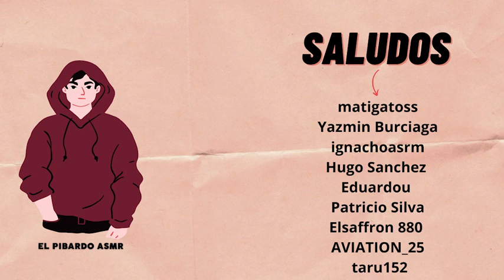OYE BRO.... - [ASMR DAY 149] [ASMR ESPAÑOL]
Holaa como estas??
MIS REDES: 📲📱🖥
DONACIONES:
- 🇦🇷 MERCADO PAGO:
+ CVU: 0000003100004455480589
+ ALIAS: alantuminisalto